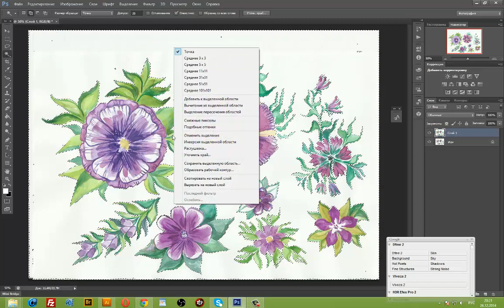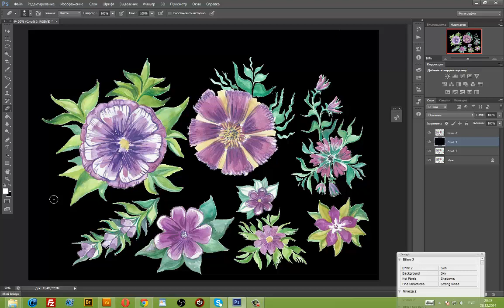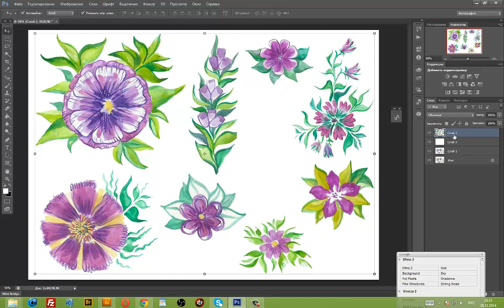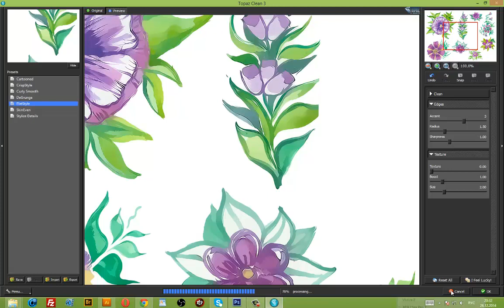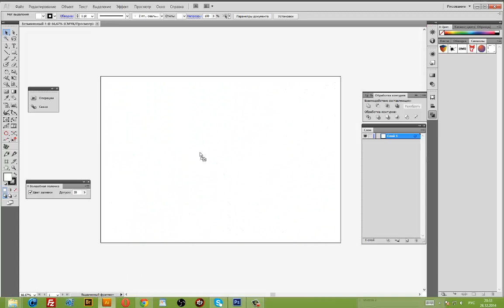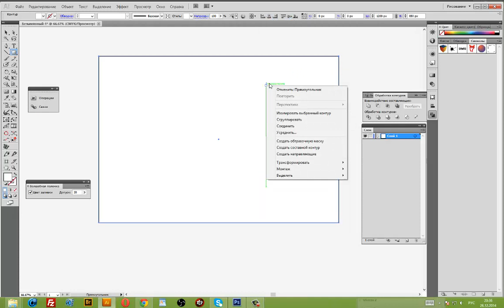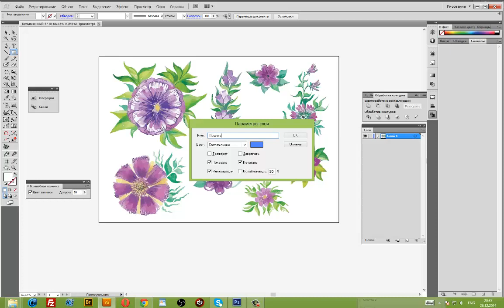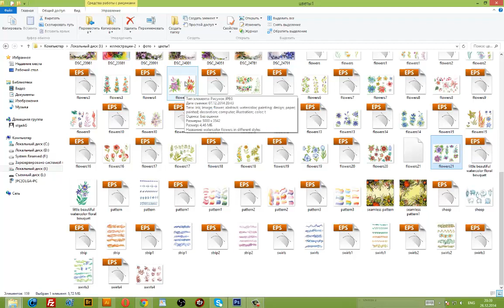Обработка акварели в Photoshop и Illustrator для стоков.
Обработка акварели в Photoshop и Illustrator для стоков. В помощь стокерам.